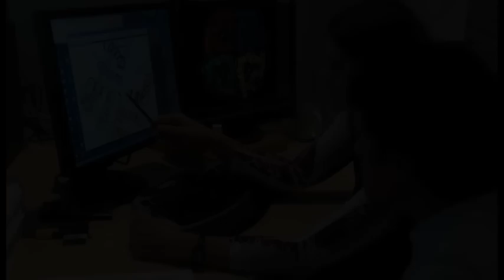Studying at ACPFG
Recognising the importance of training the next generation of scientists, ACPFG has a strong commitment to postgraduate students and a successful and awarded outreach program. More information on ACPFG can be found